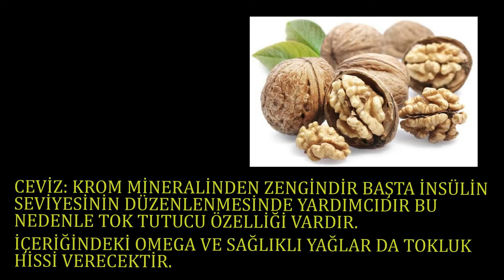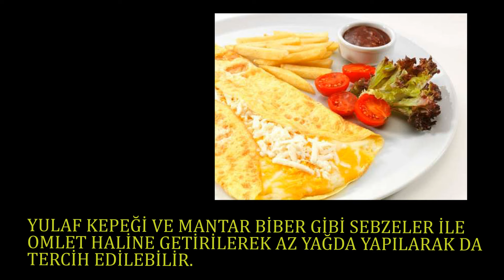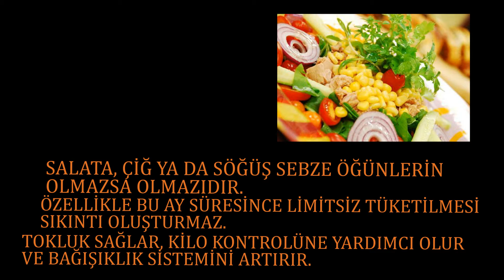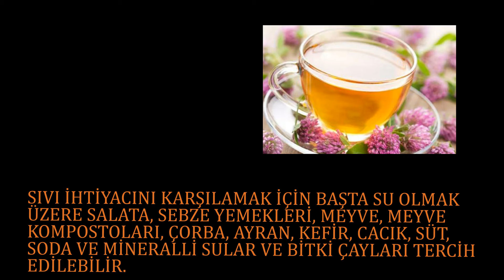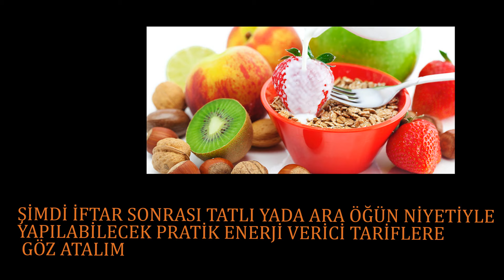İftarda ve Sahurda Tüketilmesi Gereken Besinler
İFTARDA ve SAHURDA TÜKETİLMESİ GEREKEN BESİNLER
Ramazan'da tok tutan besinler listesi
Ramazanda tok tutan yiyecekler
Ramazanda tok tutan besinler nelerdir?
sahurda tok tutacak besinler
Ramazanda neler yemeli? Sahurda tok tutan yiyecekler neler
Ramazan'da tüketilmesi gereken besinler
Ramazan'da hangi besinler tok tutar? -
ramazanda alınması gereken besin takviyeleri supplementler
ramazan ayında oruç tutan sporcuların alması gereken vitaminler
tok tutan meyveler
mideyi tok tutan yiyecekler
iştah kesen yiyecekler
yulaf ezmesi

Sporla kalın mutlu kalın...